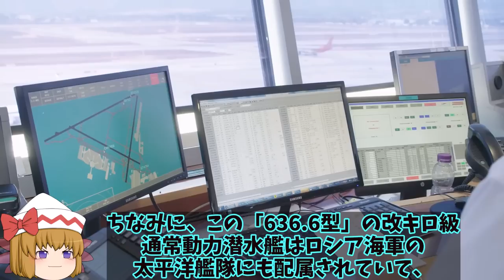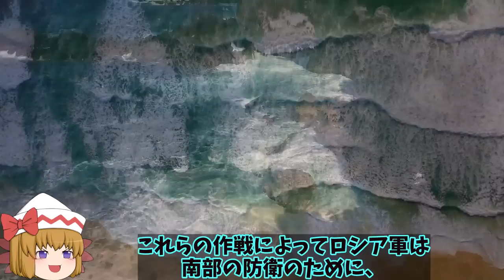【ゆっくり解説・軍事News】露黒海艦隊キロ級潜水艦の配備先を露本土へ！クリミア半島へのハイマース攻撃恐れるか？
1、2022年9月20日のイギリス国防省によるウクライナ戦況報告において、セバストポリ軍港を活動拠点としているロシア海軍黒海艦隊の潜水艦数隻を、クラスノダール軍港に退却させた事が判明したとの分析結果が示されたよ。

2、セバストポリ軍港は、クリミア半島にある軍港だな。
そして、クラスノダール軍港は、ロシア本土の黒海沿岸にある軍港だぜ。

3、クリミア半島は2014年にロシアが一方的に併合したところだよね。
あの頃からロシアのやり方は変わらないね。

1、そうだね。さて今回は、ロシア海軍黒海艦隊の潜水艦がクリミア半島からロシア本土に退却したことについて、詳しく解説していくよ。

引用・転載「出典：海上自衛隊ホームページ」
引用・転載「出典：航空自衛隊ホームページ」
引用・転載「出典：陸上自衛隊ホームページ」